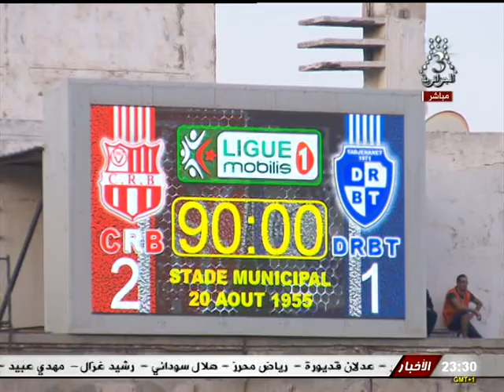CRB 2 VS DRBT 1 ملخص واهداف مباراة شباب بلوزداد ضد دفاع تاجنانت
ملخص واهداف مباراة شباب بلوزداد ضد دفاع تاجنانت . CRB 2 VS  DRBT 1